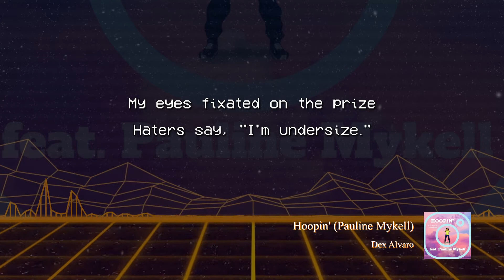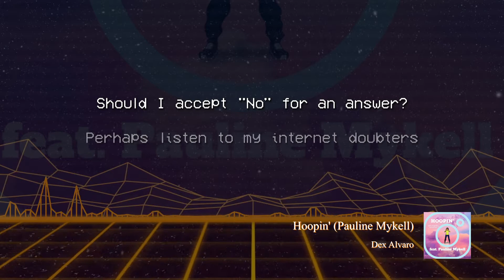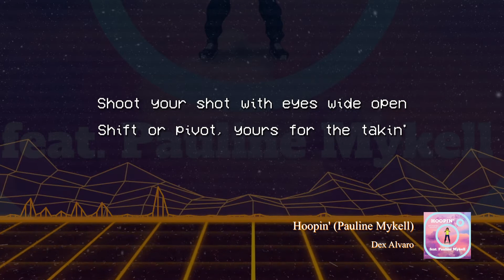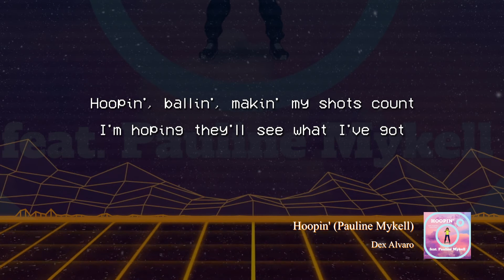Hoopin' (feat. pauline mykell)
The theme song Sadé's Origin Story

Thank you to Pauline Mykell for humanizing my fictional character.